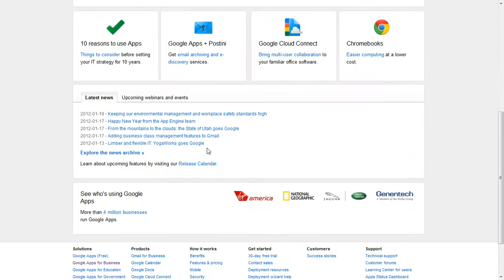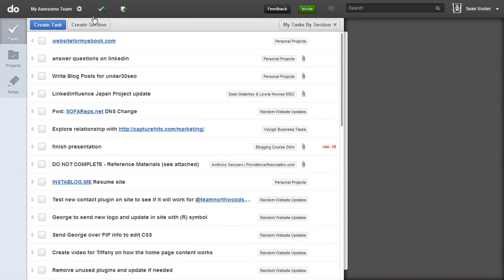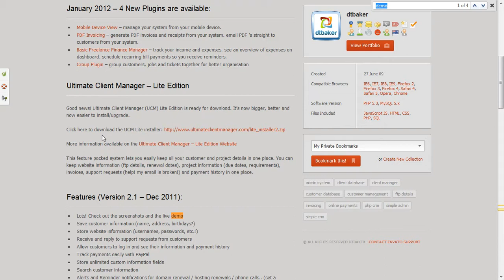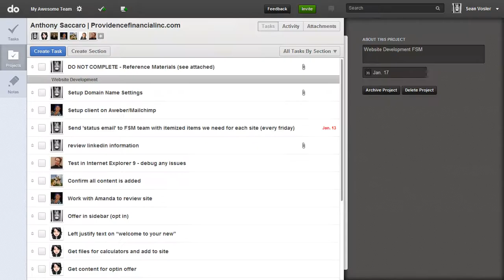Is It Possible to Build a Website on Wordpress With Dynamic Features Like Client Login?